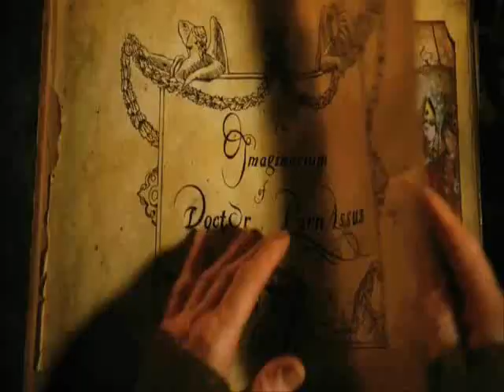Ngaruawahia High School Ball. Part 4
Part 4 of our adds! Get in quick to save that extra cash for your tux or dress. This sale is only going to last until the end of this term (term2). Late bird tickets are going to be $45! The ball is going to be held early term 3. Date will be confirmed hopefully bu next week.